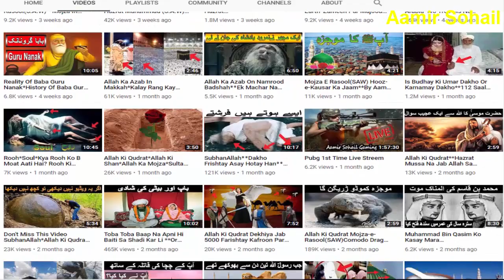Saudi Arabia Khana Kaaba Makkah Madina Part # 3